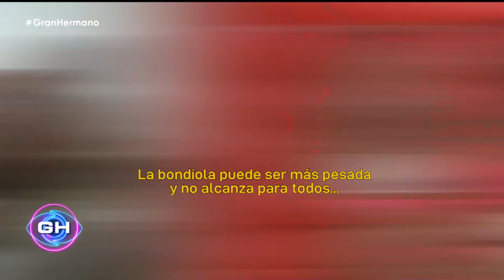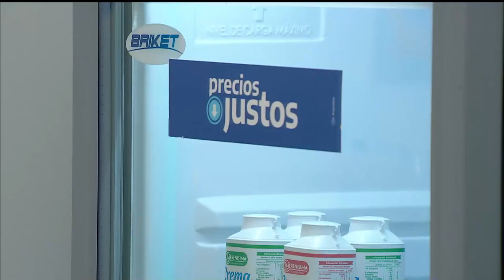Programa 107 (13-02-23) - Gran Hermano 2022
Llega a Telefe y a Pluto TV una nueva edición del reality más exitoso de la historia: Gran Hermano, con la conducción de Santiago del Moro.

Luego de diez años, Telefe reabre las puertas de la casa más famosa con grandes novedades y un despliegue de producción espectacular. El reality número uno del mundo regresa en una nueva era y en una nueva casa que va a sorprender a todos. Será la más impresionante que haya recibido a sus huéspedes en Argentina. Todo sucederá en más de 2200 m2, un extenso jardín con pileta y sauna. Además, para no perderse ningún detalle de lo que ocurra en la casa, todo será registrado por 65 cámaras y 87 micrófonos.

Esta nueva edición de Gran Hermano contará con un equipo de analistas conformado por Laura Ubfal, Gastón Trezeguet, Sol Pérez y Ceferino Reato que aportarán, junto a Santiago del Moro, su mirada e interpretación de cada etapa del Juego y las estrategias que vayan mostrando cada uno de ellos.

Los martes y jueves podrán verse las pruebas de la casa junto a los analistas desde afuera. Además, los participantes de Gran Hermano se nominarán entre sí el día miércoles. El público definirá el destino de los nominados y uno de ellos quedará eliminado los domingos. El participante que deje la casa tendrá una charla íntima con Santiago del Moro en la noche del lunes.

Los viernes se emitirá “La noche de los ex”, con la conducción de Roberto Funes Ugarte. Una edición especial con el aporte y toda la experiencia de los exparticipantes más destacados de las ediciones anteriores: Ximena Capristo, Gustavo Conti, Diego Leonardi, Nadia Epstein y Cristian U.
El ganador del reality será acreedor de una cifra récord en la historia de Gran Hermano, un premio de 15 millones de pesos.

Para no perderse nada de lo que suceda dentro de la casa, Gran Hermano podrá verse las 24 hs. en forma exclusiva a través del canal 141 de Pluto TV, el servicio gratuito líder de televisión por streaming de Paramount.